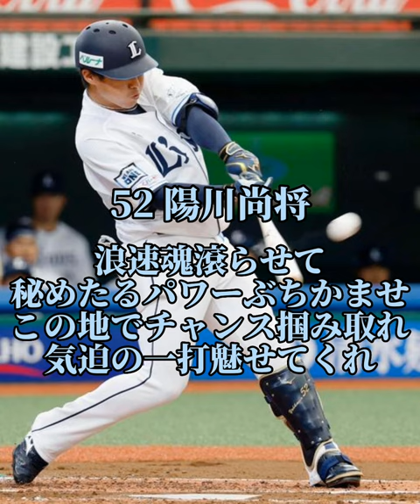西武 陽川尚将応援歌